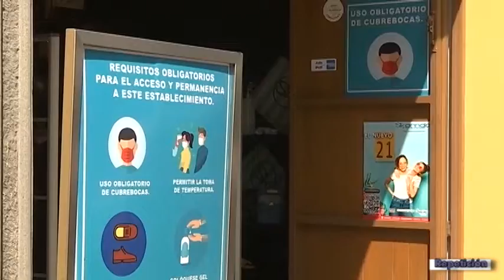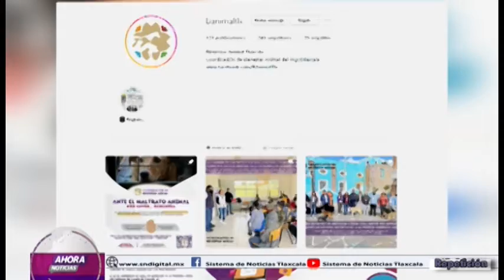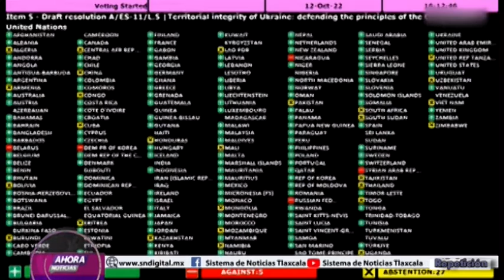NOTICIERO EMISIÓN VESPERTINA 13 DE OCTUBRE DEL 2022